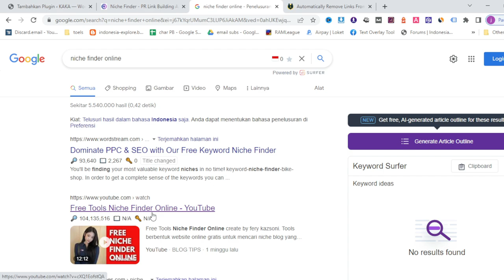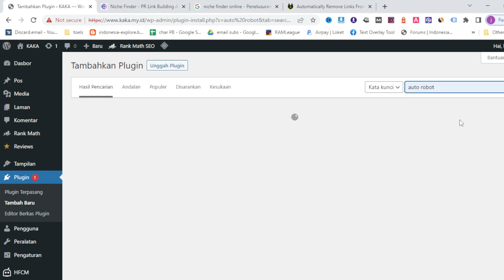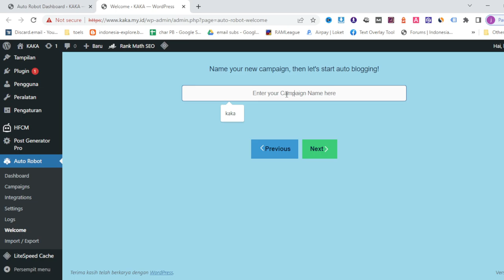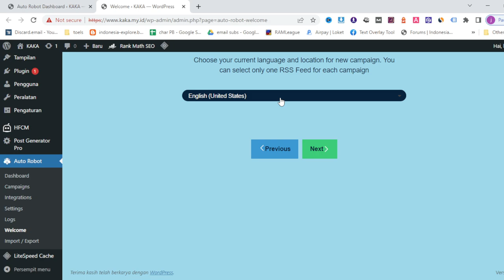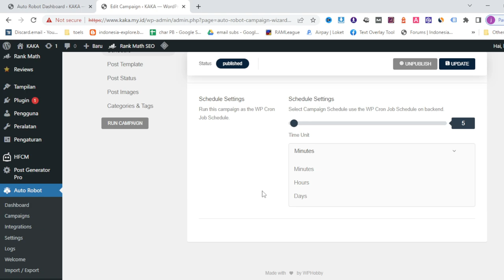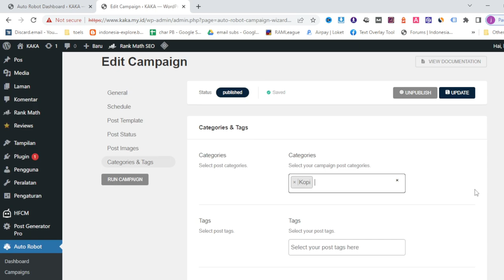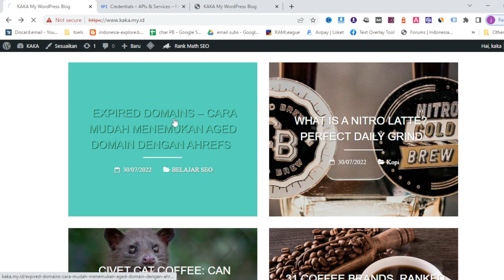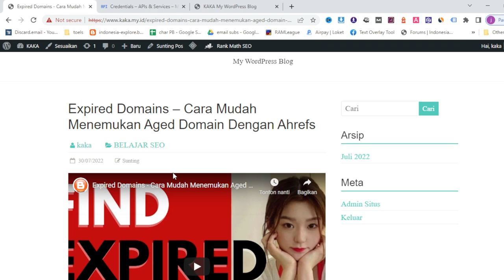WP Autoblogging And RSS Feed News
WP Autoblogging and RSS Feed News. Auto Robot is an automatic blogging WordPress plugin that allows you to generate WordPress posts from any number of article sources including RSS feeds, social media, videos, images, sounds, and more.

The plugin has built-in options that allow you to create different posts according to your needs.

By using this automatic bot plugin you can scrape the best content from the web from multiple sources, and with the post template feature you can also insert your ad code just like AdSense, turning your website into a website with lots of Money car blog becomes website in seconds.